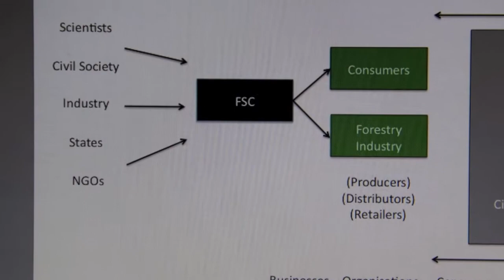Faculty of Law research profile: Jaye Ellis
Associate Professor Jaye Ellis holds a joint appointment in the Faculty of Law and in the School of Environment and specializes in international environmental law. She is currently working on a research project, funded by Social Sciences and Humanities Research Council of Canada, that examines the relationship between different disciplines working on sustainable development.